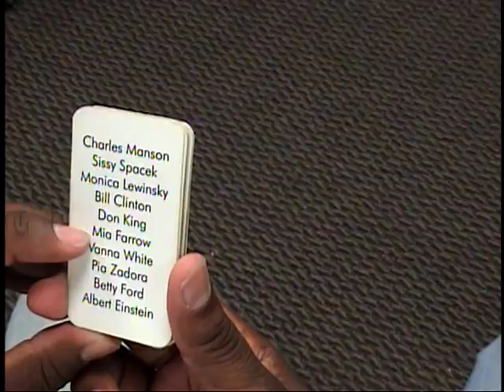Ronald McDonald SUMO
Ronald McDonald shows SUMO Wrestlers McMagic and mis McPimp Suit